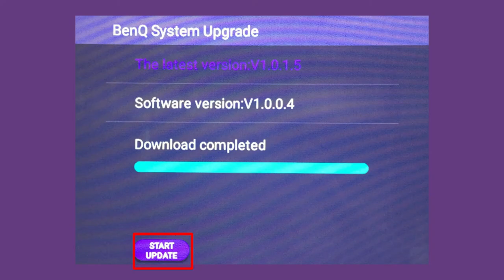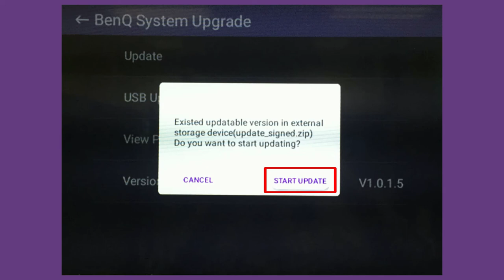[BenQ FAQ] Public Display Product_How to update firmware (RPxx01K series) by OTA manually?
Step by step tutorial for updating firmware through internet and USB flash for RPxx01K, RMxx02K, CPxx01K, STxx01K, SLxx02K series models.